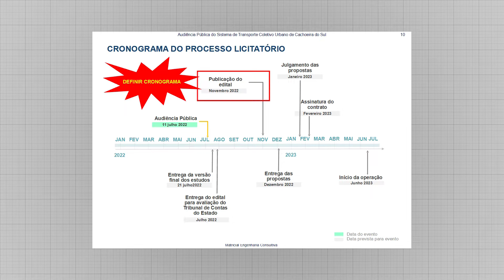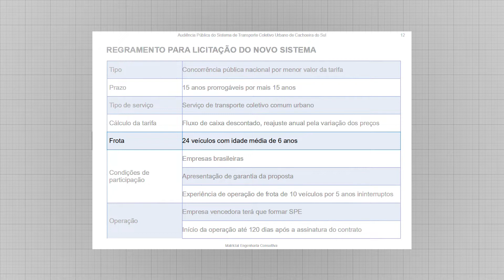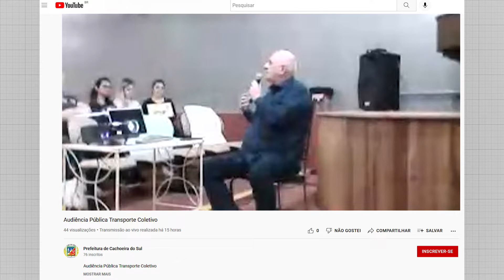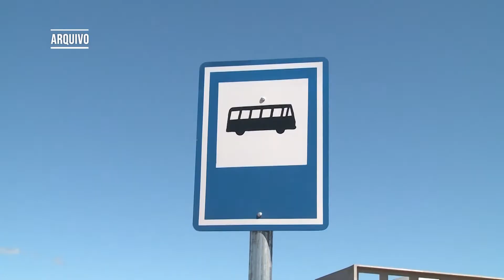Ônibus em Cachoeira: Prefeitura quer empresa com pelo menos 24 veículos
Projeto apresentado em audiência nesta segunda-feira (11) diz ainda que os transportes precisam ter, em média, seis anos de uso.